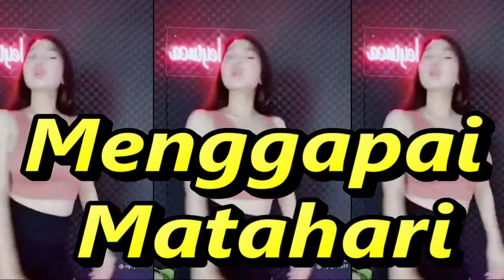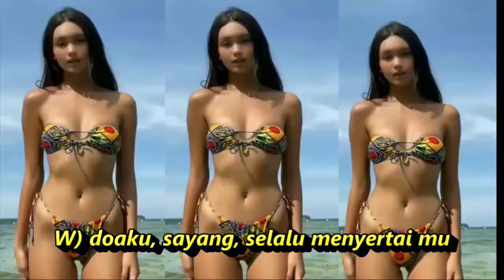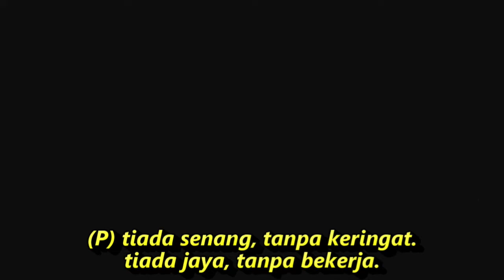MENGGAPAI MATAHARI DANGDUT KOPLO FULL GOYANG KOMPILASI SHORT YOUTUBE & TIKTOK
MENGGAPAI MATAHARI DANGDUT KOPLO FULL GOYANG KOMPILASI SHORT YOUTUBE & TIKTOK HOTDANCE CANTIK SEGER
Menggapai Matahari
Wanita:
Tiada hujan tanpa berawan
Tiada bulan tanpa berbintang
Pria:
Tiada juang tanpa rintangan
Tiada menang tanpa tantangan
Wanita:
Tiada kumbang tanpa penyengat
Tiada bunga tanpa kelopak
Pria:
Tiada senang tanpa keringat
Tiada jaya tanpa bekerja
Wanita:
Dalam musibah pasti ‘kan ada hikmah
Pria:
Habis gelap pasti ‘kan terbit terang
Wanita:
Sabar, tawakkal, serta berjuang
Pria:
Tanpa menyerah dan putus asa
Wanita:
Di dalam menggapai matahari
Pria:
Menggapai segala cita-cita
Wanita:
Doaku, Sayang, selalu menyertaimu
Pria:
Semoga Tuhan berkenan mengabulkan
Wanita:
Agar diberikan kemudahan
Pria:
Kemudahan serta kelapangan
Wanita:
Pria:
Menggapai segala cita-cita

DANGDUT KOPLO PALING ENAK DIDENGAR DAN JOGED TIKTOK
Dangdut koplo
Kopo dangdut
Tepung kanji
Los dol
Banyu moto
Apakah itu cinta
Gaun merah
Berbeza kasta
Ku puja puja
Koplo time
Koplo Jawa
Koplo Banyuwangi
Koplo again
Koplo Adella
Koplo bunga
Koplo campursari
Koplo campursari mp3
Koplo chord
Koplo cinta
Koplo DJ
Koplo duet
d'rosta koplo
Koplo edan
Koplo egois
Koplo full
Koplo ful
Koplo gendang
Koplo gerry
Koplo gelandangan
Koplo hadirmu bagai mimpi
Koplo hits
Koplo palapa
Koplo India
dangdut Amelia
Dangdut academy
dangdut Asia
Dangdut akustik
dangdut album
dangdut Batak
dangdut Bugis
dangdut Melayu
dangdut bimbang
dangdut cek
Chord dangdut
Dangdut disco
Dangdut disko